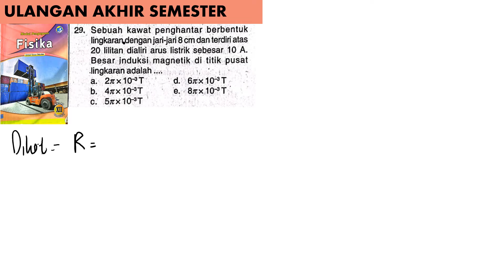ULANGAN AKHIR SEMESTER 1 KLS 12 no 29 modul pengayaan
sebuah kawat penghantar berbentuk lingkaran dengan jari-jari 8 cm dan terdiri atas 20 lilitan dialiri arus listrik sebesar 10 A. besar induksi magnetik di titik pusat lingkaran adalah